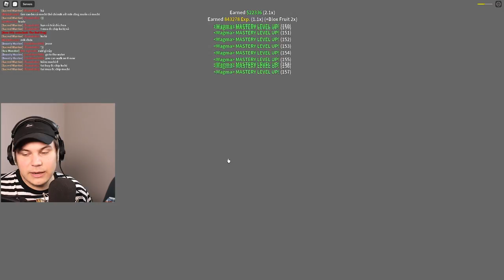I AWAKENED THE MAGMA FRUIT AND ITS INSANELY OP! Roblox Blox Fruits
TODAY WE AWAKEN THE MAGMA FRUIT IN ROBLOX BLOX FRUITS!